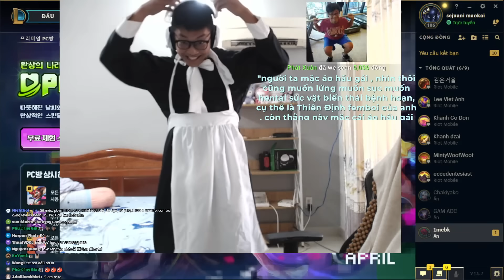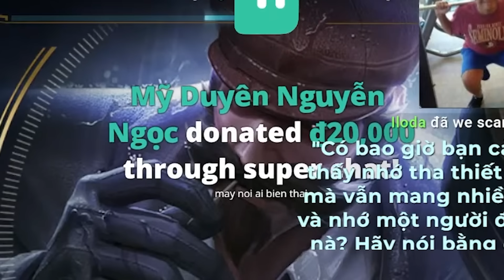LEO RANK HÀN CÙNG HẦU GÁI ALIMI :3~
[Editor]
Keiii

🦝 MOMO : 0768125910 LE LUU BACH DAT
🦝 BANKING : TPBANK - 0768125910 - LE LUU BACH DAT

Tham gia làm hội viên để được hưởng đặc quyền:
© Bản quyền thuộc về KILLERQUEEN
© Copyright by KILLERQUEEN  ☞ Do not Reup